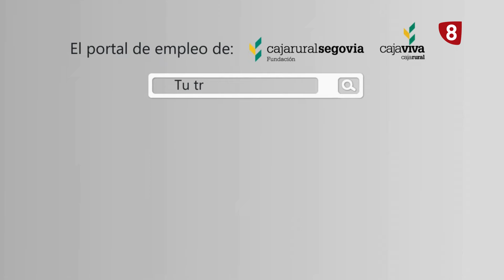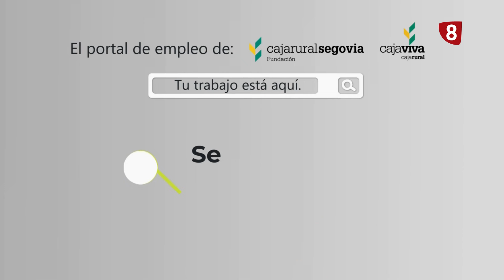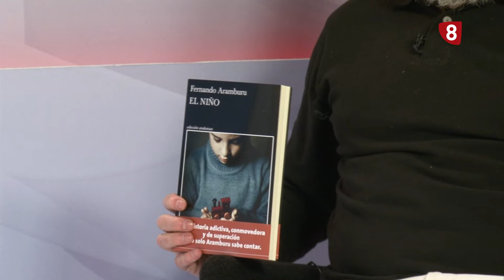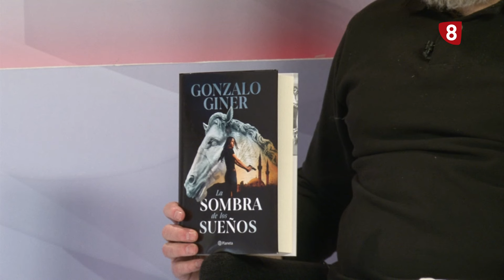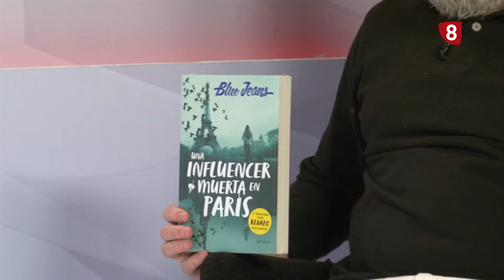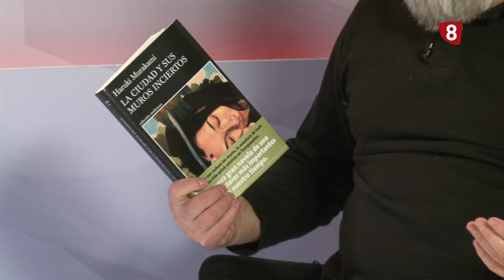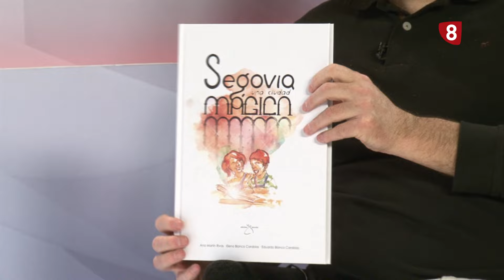8 Magazine Segovia. Martes 16 de abril de 2024